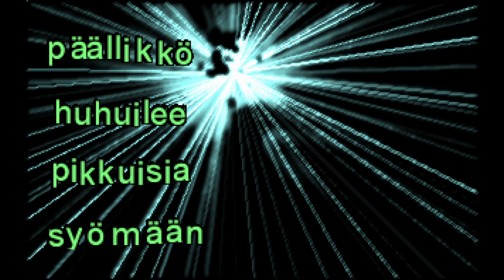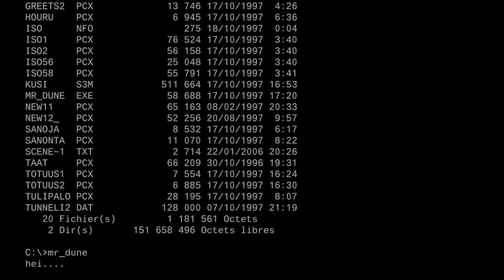mr dune by ISO (Demo PC MS-Dos 1997)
Platform : MS-Dos
Type : Demo
Release Date : October 1997
Release Party : Scenario 1997